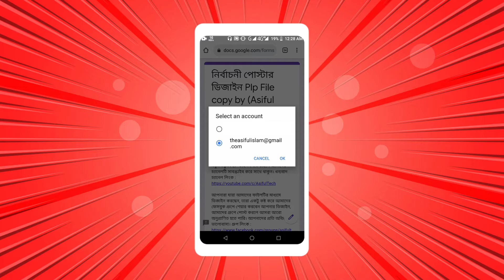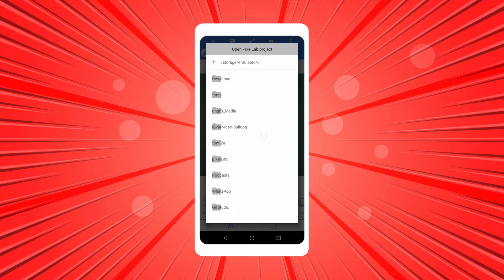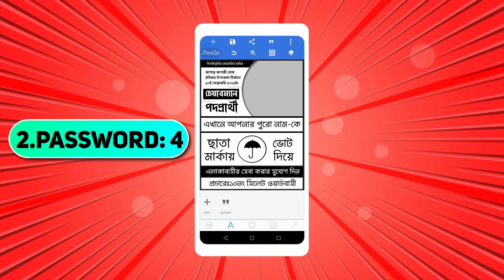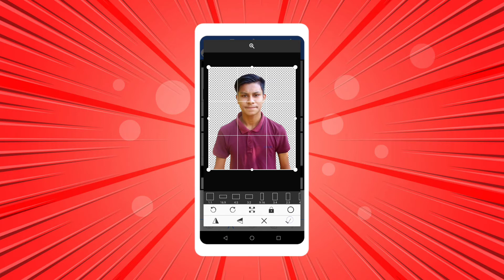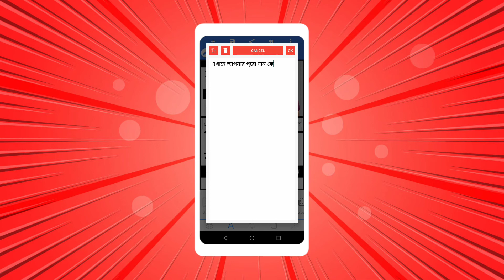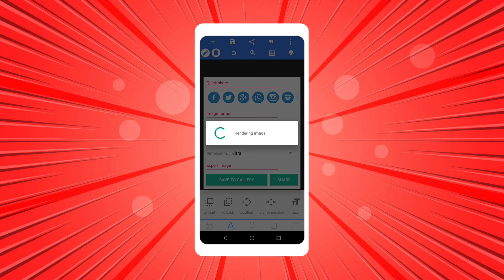নির্বাচনী পোস্টার ডিজাইন | Election Poster Design In Mobile | Free Plp | PixelLab | Asiful Tech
Video Title⤵️

(৮টি সংখ্যা পাসওয়ার্ড দেওয়া আছে,একটি একটি করে এই ভিডিও স্ক্রিনে দেয়া আছে, সম্পূর্ণ ভিডিও ভালো ভাবে দেখে পাসওয়ার্ড সংগ্রহ করুন)

বিশেষ দ্রষ্টব্য⤵️
PixelLab App এর সব কিছু বুঝায় জন্য সরাসরি ইউটিউব গেয়ে সার্চ করুন pixellab a to z তাহলে অসংখ্য ভিডিও পেয়ে যাবেন যেকোনো ভিডিও দেখলে সম্পূর্ণ বিষয়টি বুঝতে পারবেন?

Chapters⤵️

0:00 Introduction
0:14 Intro
0:20 Main Video
5:51 Outro

Asiful Tech Social Media⤵️

Tag⤵️